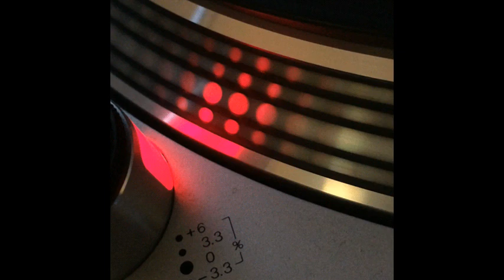M.A.S.I. - Night At The ''Moro'' - 1994